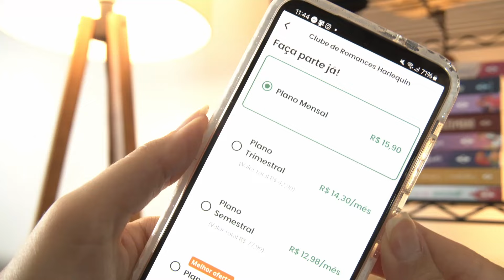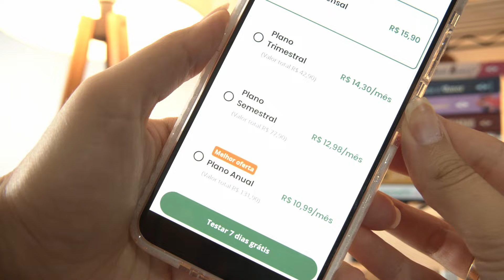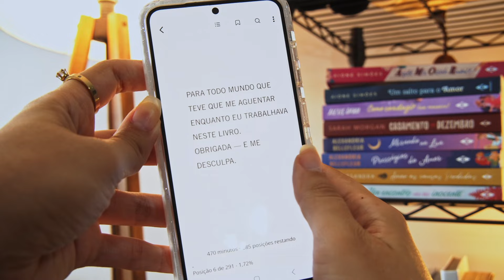MEU ROMANCE FAVORITO DO CLUBE HARLEQUIN (ATÉ AGORA!) | ENTRE IDAS E VINDAS, DE AVA WILDER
Entre idas e vindas, de Ava Wilder (tradução de Laura Folgueira), é lançamento pela Harlequin e foi a primeira leitura de 2024 do Clube Harlequin no Skeelo!

Obs: esse vídeo é um publieditorial.

⏩Capítulos e temas do vídeo
00:00 Introdução
00:50 Clube Harlequin
01:54 Apresentando: Entre idas e vindas
02:18 Sinopse
02:52 Primeiras impressões
03:39 Bastidores de produções audiovisuais
04:11 História pregressa dos personagens
04:39 As personalidades de cada um
06:44 Curiosidade sobre o título
07:15 O que me surpreendeu
11:00 Minha identificação
11:54 O romance
12:54 Crítica
13:38 Considerações finais
14:32 Encerramento

♦Informações técnicas:
📹Câmeras Blackmagic Cinema Pocket 4K e Samsung S23
🎤Microfone: Hollyland Lark 150
🎞️Edição: Aione Simões

Compre meus livros:
💞Aquele meu ousado romance
🌺Um Salto Para o Amor
🕗Cinco Minutos
❤️Então vem, dia dos namorados!

📬 Endereço para envios:
Aione Simões

Observação: o envio de produtos/livros não garante sua divulgação. Entre em contato para informações!